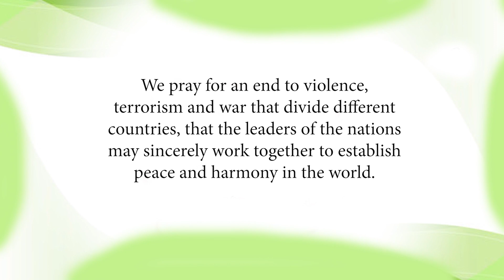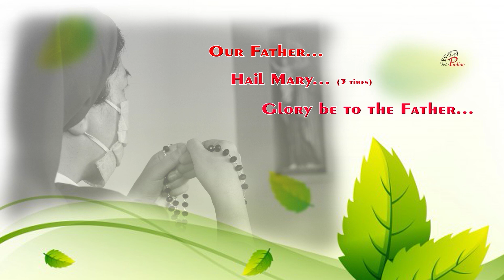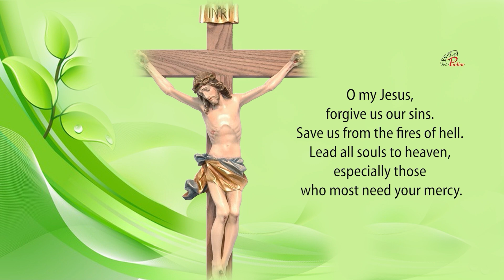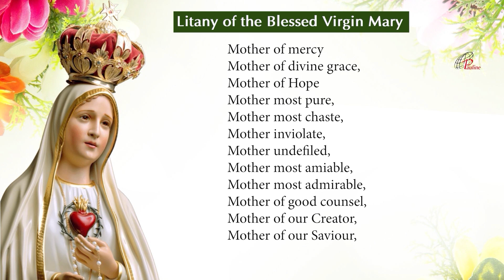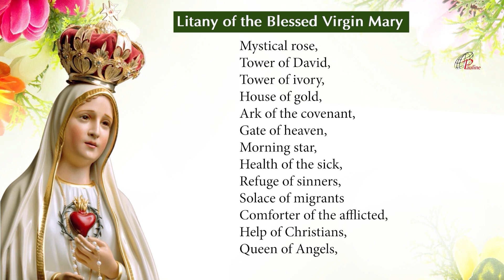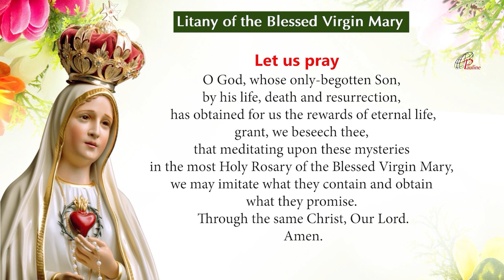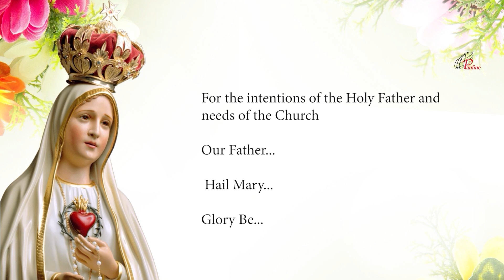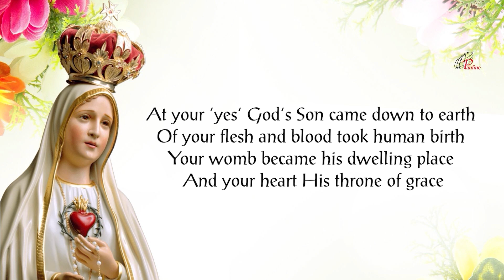The Holy Rosary | 22 April, 2022 | Joyful Mysteries